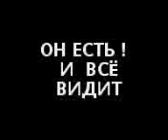Бог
Я незнаю где это было но  знаю что это произошло в обед всё небо затянулось тучами и появились глаза бога а это слуйчилось после того как затоула  подводка